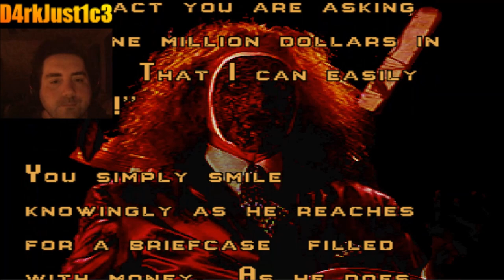Twisted Metal 1 - PS1 - Part 7 - Pit Viper - 1080P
Hello everyone D4rkJust1c3 here and here's my gameplay of Twisted Metal 1 part 6 for the PS1.

So what is this game you ask well it's a vehicular combat video game where you the player can up to twelve unique vehicles that takes place in the streets of Los Angeles on Christmas Eve, 2005 in a competition call Twisted Metal if the player wins they are granted one wish by  Calypso.

This game also had multiplayer.

This game was release on this platforms
PlayStation 1
PC

Here's some cool PS1 cheat codes to mess around with after you have master this game.

Invincibility
Square, Triangle, X, Space, Circle as a level password

Infinite ammunition
Enter Triangle, Space, Square, Circle, Circle as a level password.

Infinite turbos
Enter Triangle, X, Triangle, Triangle, Circle as a level password. Now the turbo will start at 20, resets at 29, returns to 20, and repeatedly resets again to 29.

Enter Square, Triangle, Circle, Square, Square as a level password. This is the Arena 2 level with five opponent cars.

Helicopter view
Enter Circle, Circle, Triangle, X, Space as a level password. Note: This view only works on Arena, Rooftop and Arena 2. Press Down + Start to have the helicopter view.

Level Password
Warehouse District Warfare Circle, Triangle, Square, Circle, Circle

Freeway Free For All X, Square, Square, Circle, Triangle

River Park Rumble X, Triangle, Square, Circle, Square

Cyburbia X, Square, Triangle, Triangle, Triangle

Rooftop Combat Square, Triangle, X, Circle, X

Final Battle Triangle, X, O, Square, Triangle